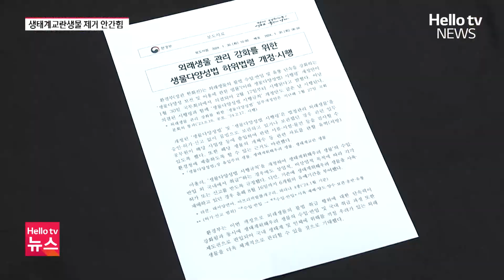"없애도 또 생겨”…생태계교란생물 제거에 수억 원ㅣ#헬로tv뉴스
여름은 각종 생물의 번식이 활발한 계절인데요.
생태계교란 식물이 빠르게 번식해
우리 토종식물이 자랄 곳을 뺏고 있습니다.
지자체는 매년, 축구장 수십 개에 달하는 면적의
생태계교란식물을 없애고 있는데요.
매년 수억 원의 예산이 든다고 합니다.
이나라 기자입니다.